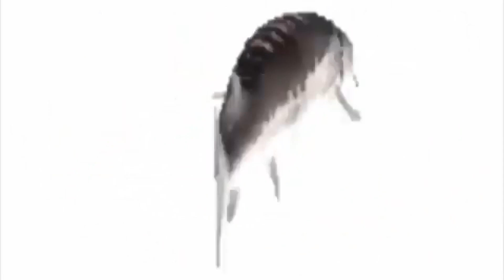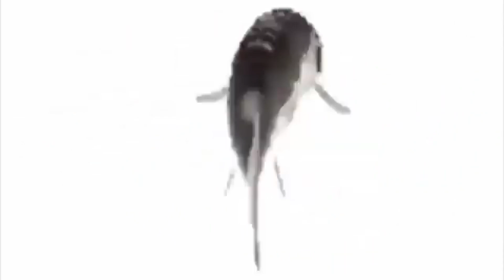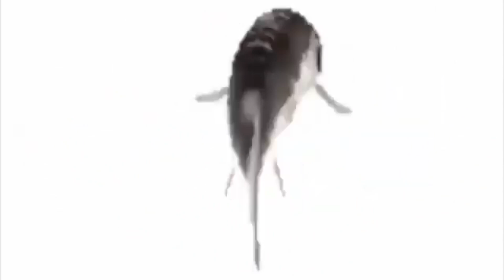fish spinning part 2 of 10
fish spinning